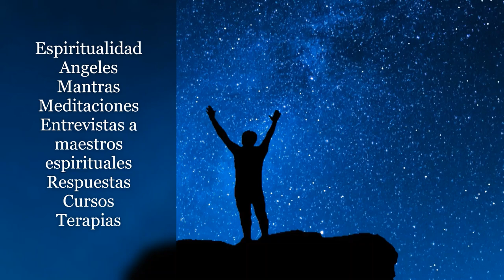¡ COMO ATRAER A TU VIDA TODO LO NUEVO Y BUENO !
Alberto Lajas nos explica una sencilla técnica para atraer la abundancia y lo nuevo a tu vida...